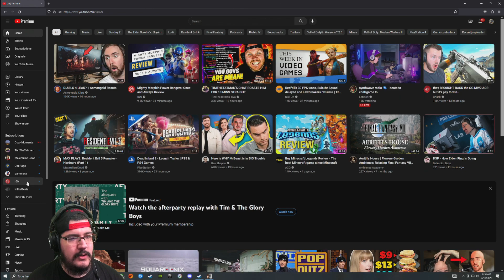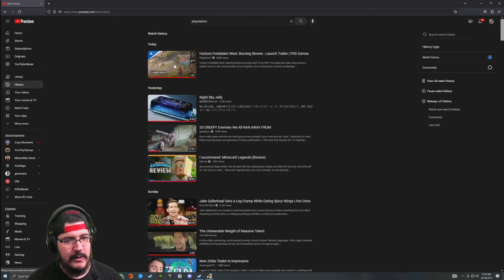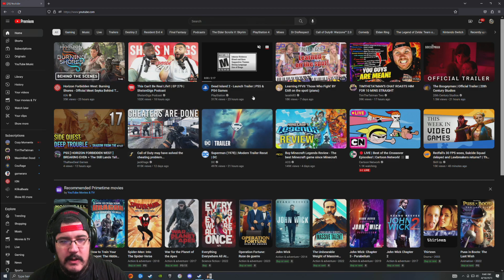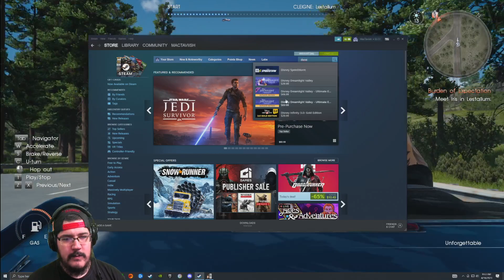MacTaviish Plays Final Fantasy 15 (PC) - Episode 10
MacTaviish Plays Final Fantasy 15 (PC) to see what it has to offer - Watch live